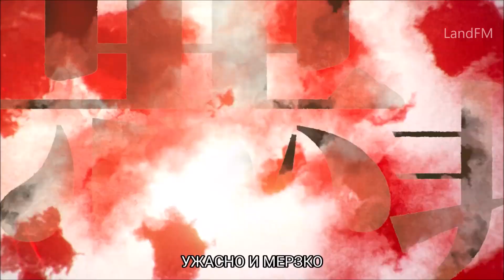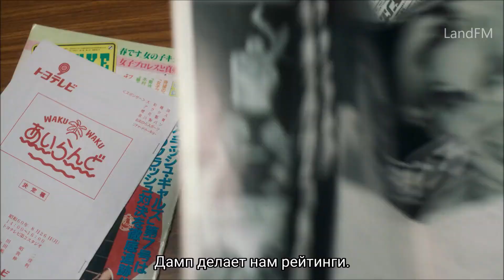Королева злодеев, 1 сезон - русский трейлер (субтитры) | сериал 2024 | Netflix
19 сентября 2024 года на Netflix выйдет японский сериал Королева злодеев (TheQueen of Villains).

В дикие 80-е добрая девушка настраивает против себя целую нацию, когда становится кровожадной рестлершей, которая обожает беспорядочные бои.